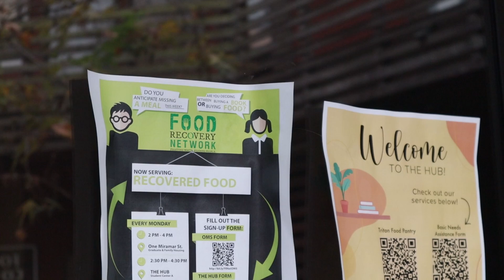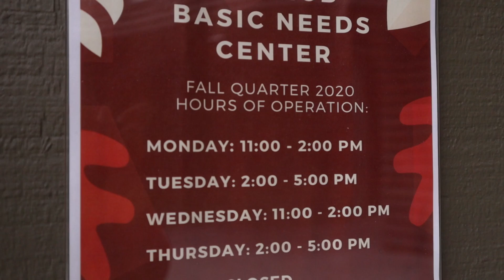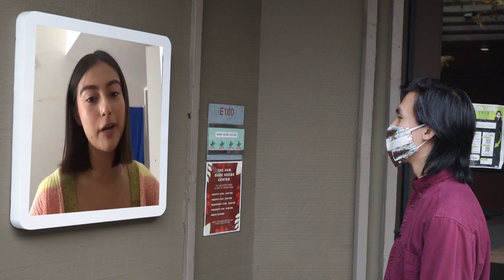Student workers of The Hub Basic Needs Center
Who are the students and staff that help keep The Hub Basic Needs Center running?